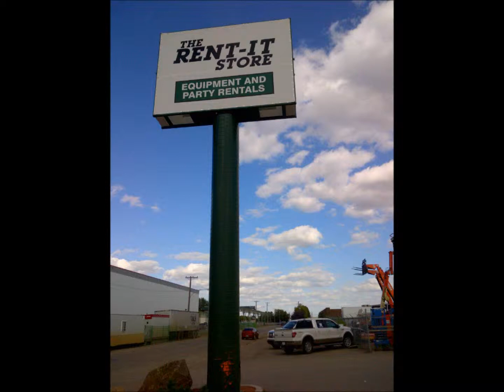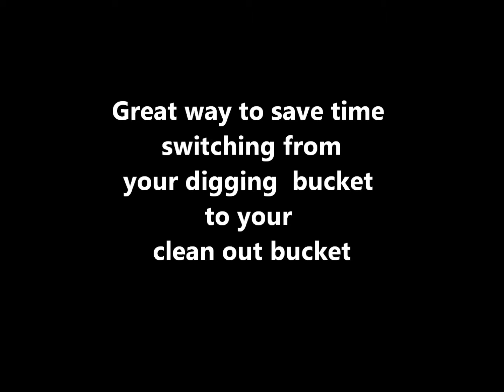The Rent-It Store now has the Wacker Neuson 38Z3 Excavator w/Quick Connect Attachment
The Quick Connect Attachment on the Wacker Neuson 38Z3 Excavator at The Rent-It Store makes changing buckets easier.